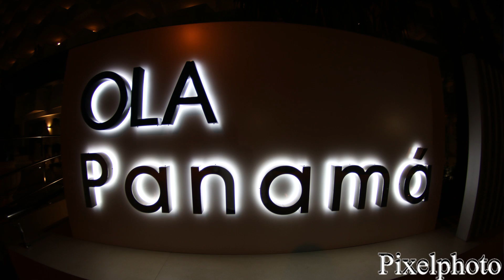Hotel Ola Panama Majorque **** HD.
hôtel Ola Panama a Palma de Neva Majorque